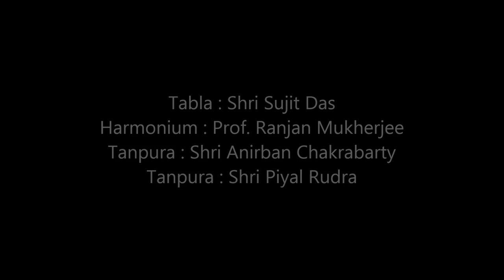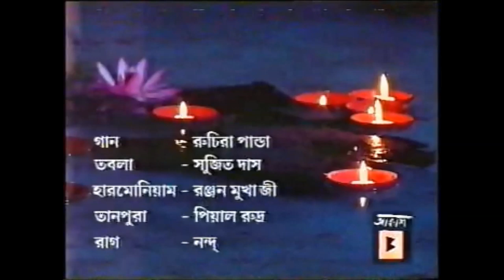Ruchira Panda | Raga Nand | Maiden TV Concert | Year 2000 | Vilambit And Drut Khayal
The Kotali Gharana folks have been mavericks,  always pushing boundaries - and that shows in the choice of Raga Nand ( Anandi Kalyan ) for a first TV concert of a very young Ruchira Panda. The same raag, the same set of words and yet so much variations in her delineation at this young age. The rasik can only be delighted.

Raag Nand ( 24.06 min )
Raag Anandi / Anandi Kalyan
"E Bare Saiyaan" - Vilambit in Tintaal
Composer : Mehboob Khan "Daras Piya"
"Jheesi Jaisi Aayo" - Drut Tintaal
Composer: Pandit Manas Chakraborty "Sadasant"
Tabla: Sujit Das
Harmonium: Ranjan Mukherjee

Presented By : Pandit Tejendra Narayan Majumdar
Broadcast on Aakaash Bangla TV
Year : 2000

India was still happily hooked onto clunky CRT tubes, long before  4K and curved panels. Pandit Tejendra Narayan Majumdar was curating an Indian Classical concert series - the stuff was more common then in commercial channels - before reality TV became viewers' drug of choice. The year, 2000.

The choice of Raga Nand was interesting. The Raga and some of its traditional bandishes came to Kotali Gharana first through the great collector-of-rare-cheez-from-all-gharanas Sangeetacharya Girija Shankar Chakraborty, and later more Kotali bandishes arrived by dint of the pen of Pandit Manas Chakraborty. The original home of Nand is Agra-Jaipur - though the matrix of nupital criss-cross between the Guardians of the Gharanas, and natural migration have ensured different mixes, as rivers flow.

The aesthetic landscape of Kotali Gharana has always been its point of pride - probably the best in the industry - the perfect amalgamation of rasa and bhava with the underpinnings of the Raga. The polyvalent word rasa finds exquisite detail in bringing out a Nand that floats around the shadows of at least three other Ragas - yet maintaining its aloof existence. Of course, 20 years later, time has aged her gayaki well, like an oak-soaked Chardonnay, and this one would be considered the rookie version post-fact, however brave and true a historical record it may be.

The rendering of Nand in this piece shows traces of Jaipur in between Kotali melodic lines. The confluence of Gharanas that Kotali is, ensures that a Raga is rendered in the spirit, if not the letter, of the origin - so, Shudh Kalyan will have signatures of meend-heavy Kirana style. In his day, Sangeetacharya Tarapada Chakraborty would happily sing a Patiala bandish in pure Patiala style - so much so that Bade Ghulam Saheb coming next in the line-up would exclaim "Ab main kya gaunga -  Patiala to ho hi gaya".

One cannot escape the strong but fleeting mental association between Kotali's idea of Raga Nand with the mild chill of laid-back winter air, waiting to move but not moving, or, as is the case,  lyrics around lives that are leafless, waiting for warmth or a shower, showing through the song.

More at:
Ruchira Panda
Indian Classical Vocalist | Composer
Founder, Paramparik
PARAMPARIK, Kolkata's unique Indian Classical Conference since 2002.
PARAMPARIK has made 8000+  underprivileged students from rural Bengal, successful professionals.